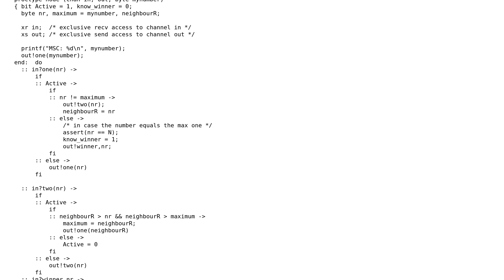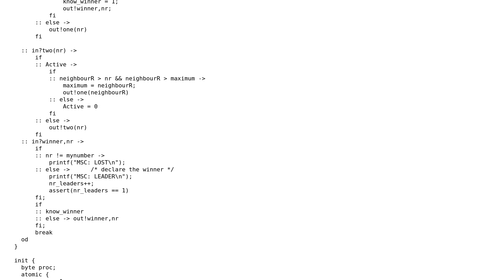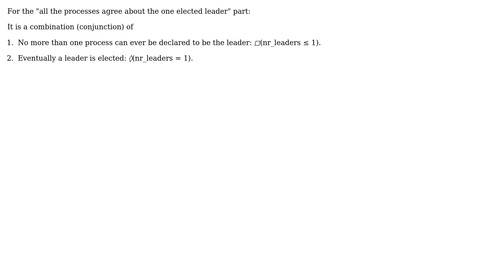SPIN / Promela Verification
With thanks & praise to God, and with thanks to the many people who have made this project possible! | Content (except music & images) licensed under CC BY-SA | Music | Images & others | With thanks to user hengxin user Boris Jakovljevic and the Stack Exchange Network Trademarks are property of their respective owners. You are responsible for your own actions.